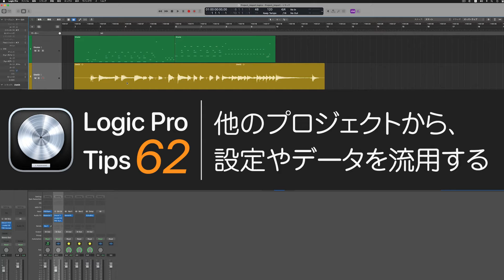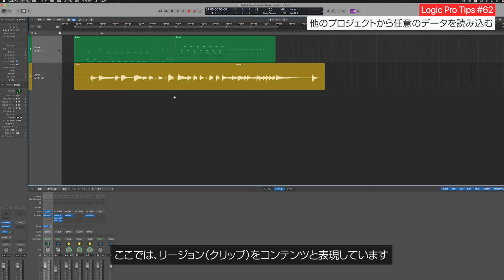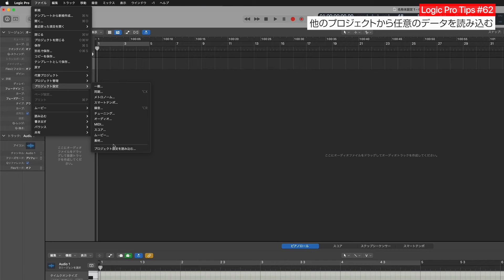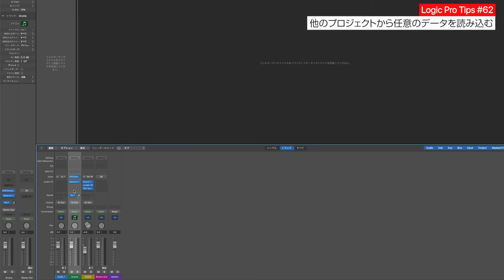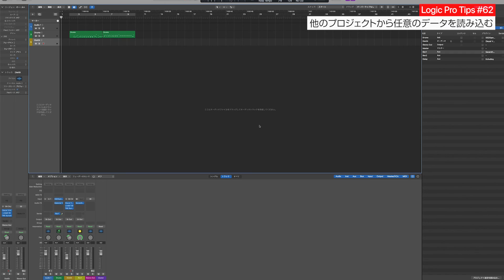【Logic活用Tips】第62回 他のプロジェクトから、プラグインの設定や演奏データをインポートする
今回は、他のプロジェクト・ファイルから、トラックで使用しているインストゥルメントやプラグインの設定、演奏データ、設定状況などを瞬時に取り込む方法について紹介します。

2,000近い製品の中から、理想の機材を見つけてください。